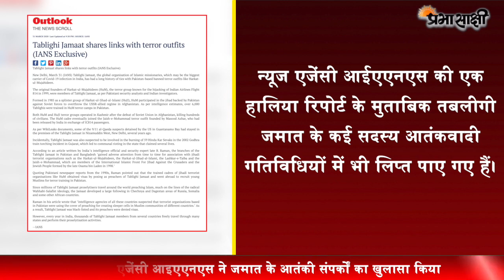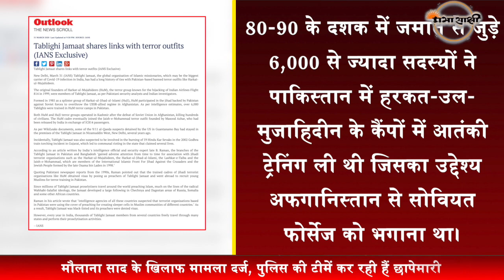Tablighi Jamaat की वजह से बढ़ गये Corona के मामले, Terror Link का खुलासा | Nizamuddin Markaz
समाचार एजेंसी IANS की रिपोर्ट के मुताबिक इस्लामी मिशनरियों के वैश्विक संगठन तबलीगी जमात का पाकिस्तान स्थित प्रतिबंधित आतंकी संगठन हरकत उल मुजाहिदीन (एचयूएम) से जुड़ाव का लंबा इतिहास रहा है। भारतीय जांचकर्ताओं और पाकिस्तानी विश्लेषकों के मुताबिक हरकत उल मुजाहिदीन के मूल संस्थापक तबलीगी जमात के सदस्य थे। हरकत उल जिहाद अल इस्लामी (हूजी) से टूटकर 1985 में बने हरकत उल मुजाहिदीन ने अफगानिस्तान से तत्कालीन सोवियत संघ गठबंधन की सत्ता को उखाड़ फेंकने के लिए पाकिस्तान समर्थक जिहाद में भी हिस्सा लिया था।
Tablighi Jamaat की वजह से बढ़ गये Corona के मामले, Terror Link का खुलासा